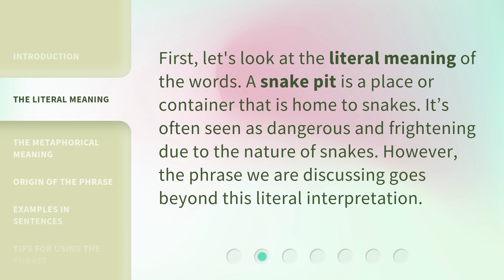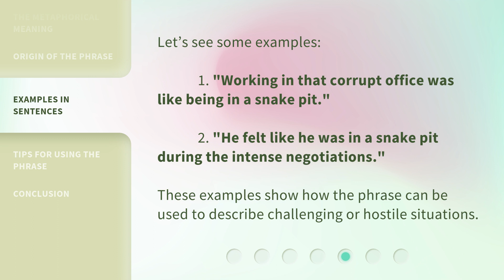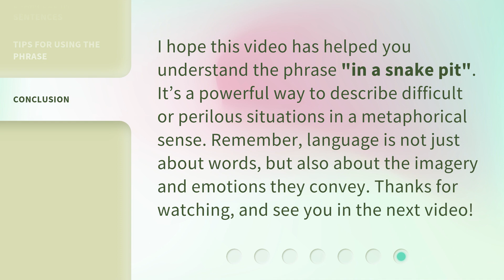Understanding the Phrase "In a Snake Pit"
Unlocking the Mystery: In a Snake Pit Explained • Discover the fascinating origins and true meaning behind the commonly used phrase 'In a Snake Pit'. Join us as we delve into the intriguing history and unravel the symbolism associated with this curious expression.

00:00 • Introduction - Understanding the Phrase "In a Snake Pit"
00:29 • The Literal Meaning
00:50 • The Metaphorical Meaning
01:12 • Origin of the Phrase
01:31 • Examples in Sentences
01:52 • Tips for Using the Phrase